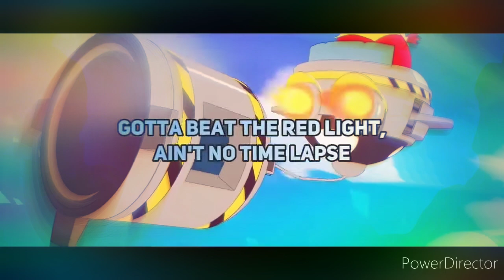"The Speed in my Soul" | Mashup | w/CG5, & Prez - Music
None of this belongs to me, I just make mashups for fun. Prez - Music does deserve more attention, for how good the cover was, they deserve more subs